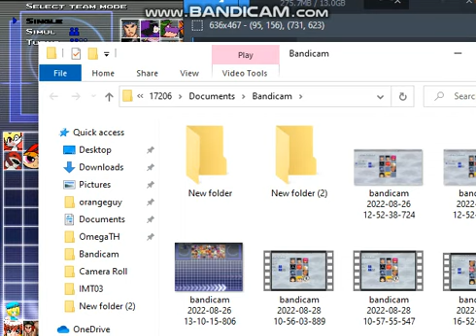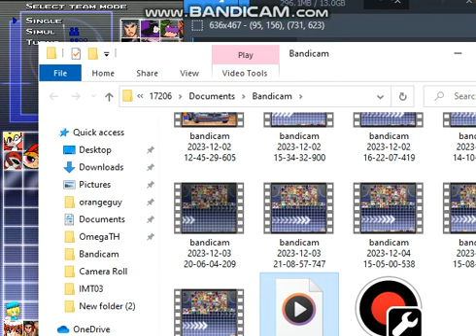mugen request totoro vs kate ashby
well a request is done by @beckhamonmykinoshita